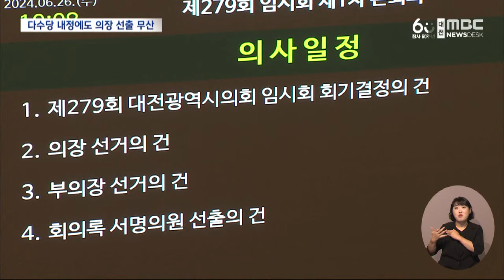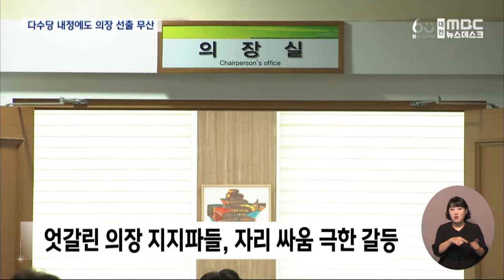대전시의회 의장 선출 파행⋯내분 '최고조'/대전MBC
대전시의회가 후반기 의회를 이끌 의장단 선출을 위한 본회의를 열었지만, 7시간 넘게 공회전을 하다 결국 무산됐습니다. 의석수가 많은 국민의힘이 투표를 통해 내정자를 뽑고도, 당내 내분이 발생하며 파행이 빚어진 것인데요.